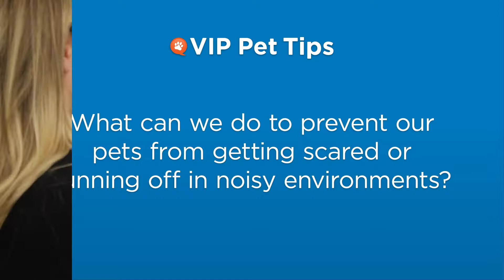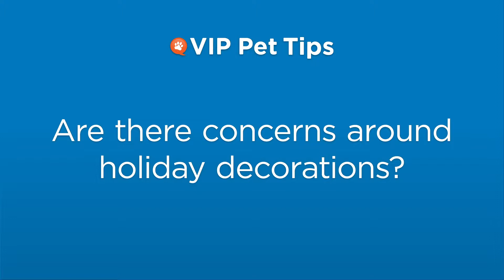Keep Your Pets Safe During the Holidays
It's that time of year! The holidays bring a lot of potential dangers to your pet. On this episode of VIP Pet Tips, join Stephanie as she talks to Dr. Rhonda Oates, DVM about ways to keep your pets safe during all the festivities.